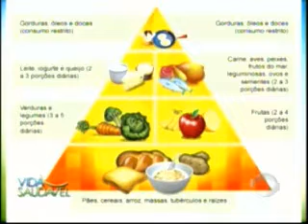Médicos esclarecem sobre azia e má digestão e dão dicas de alimentação 02